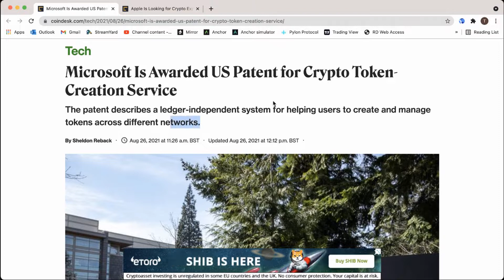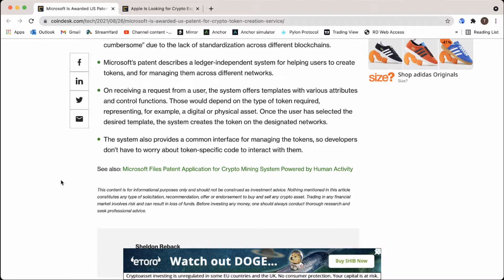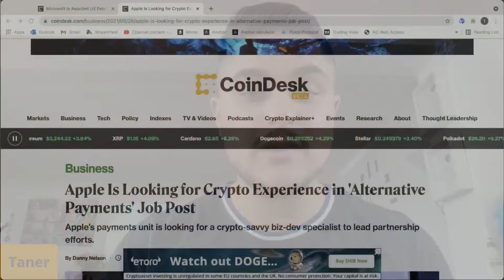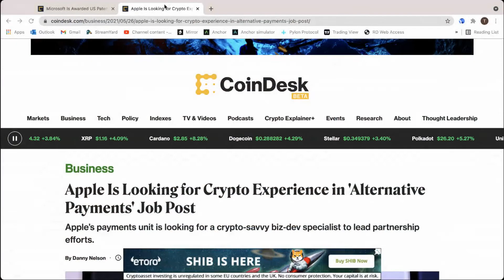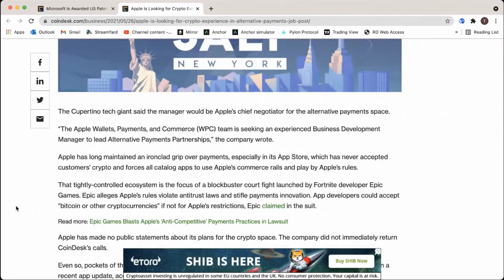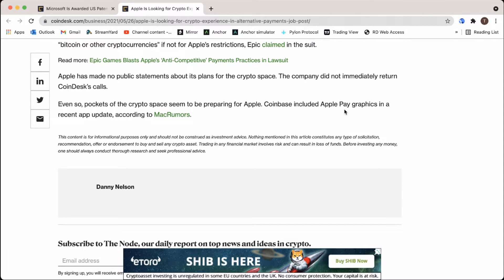MICROSOFT AND APPLE ENTER THE CRYPTO SPACE